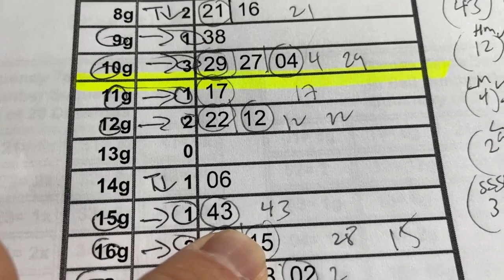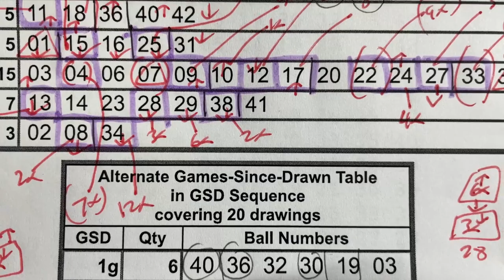My LOTO6 prediction for Thurs April 20.2023- My prediction captured 4/6 of the main numbers